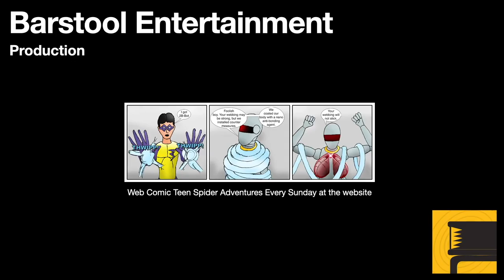Skyrim: I Am Dragonborn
If you play the main story line, all characters will eventually find out they are Dragonborn in the same way. Once you deliver the Dragonstone you have to go through the events that unfold in this video.